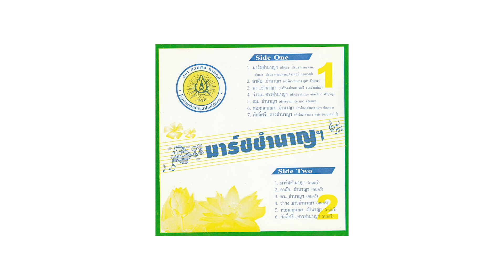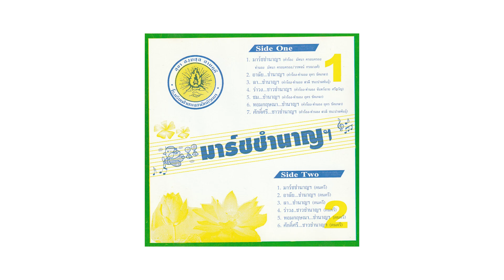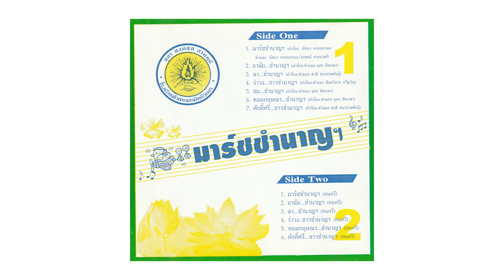5.ชม...ชำนาญ